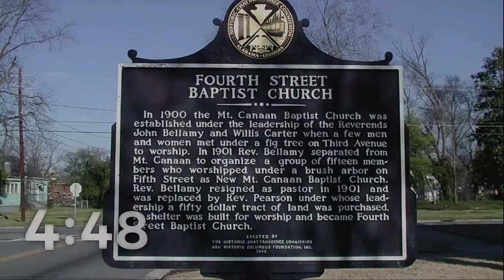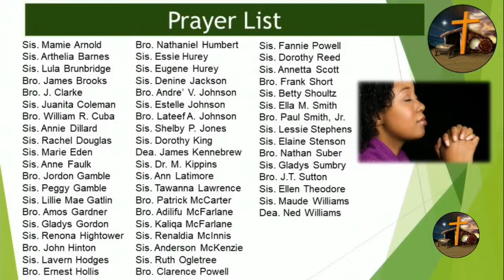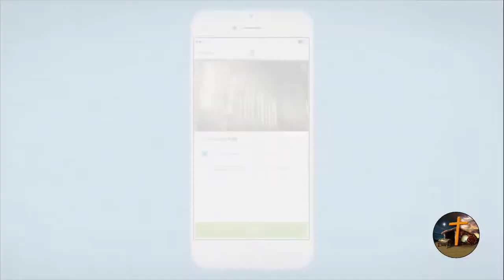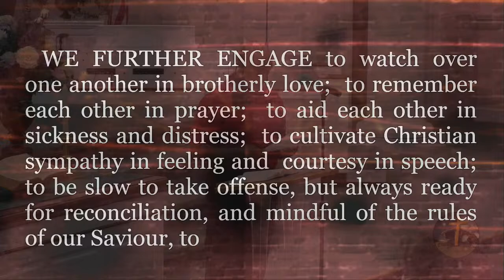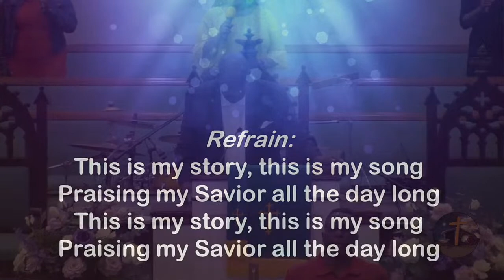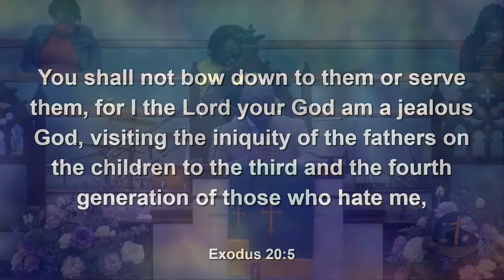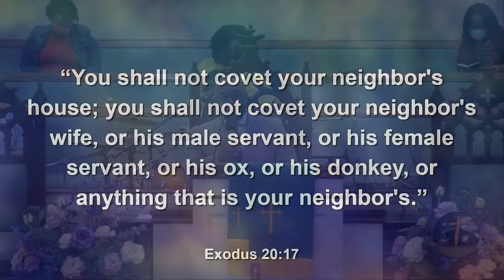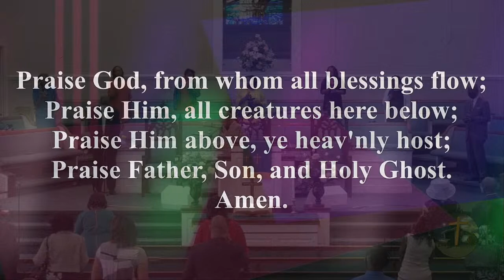FSMBC: 07/25/2021 7:45 How Does The Natural/Carnal (Religious), Spiritual Immature/Spiritually ...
Sermon Scripture: Exodus 20:12-17
Sermon Text: Exodus 20:13-17
Sermon Title: How Does The Natural/Carnal (Religious), Spiritual Immature/Spiritually Maturing Persons See The Commandments Of God?

#1. Natural/Carnal (religious) Person see the First 4 as restrictive
#2. Spiritually Immature/Spiritually Maturing Person see the First 4 as Love for God (Matthew 22:37)
#3. Natural/Carnal (religious) Person see 6-10 as restrictive
#4. Spiritually Immature/Spiritually Maturing Person see 6-10 as how we treat other people